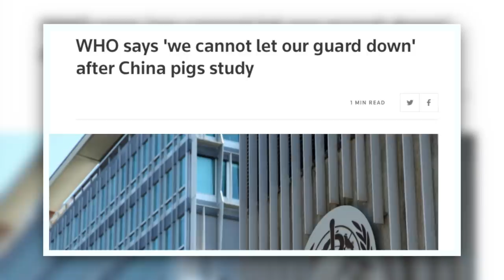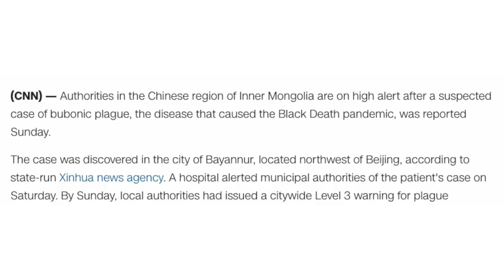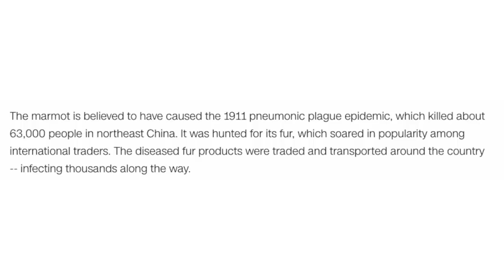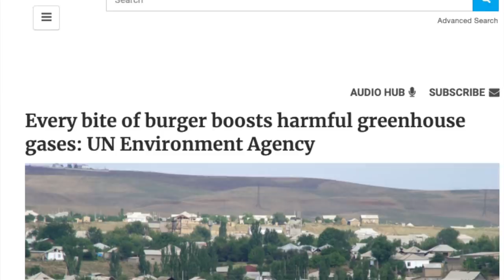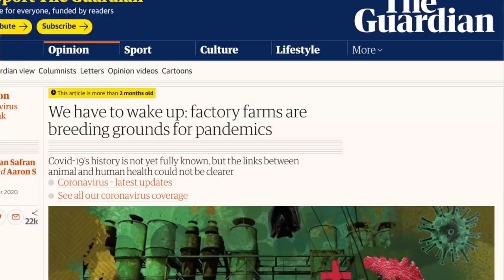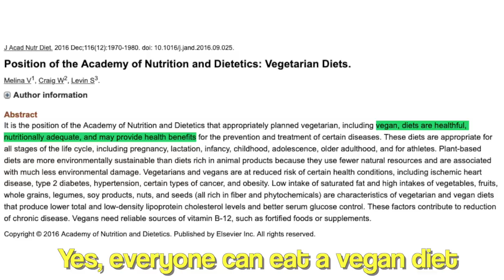Bubonic Plague is Back? People, Please Stop Eating Meat! Please!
Yes, the Bubonic Plague, the same one from the Dark Ages that destroyed one third of Europe's population, is back and has the potential to be the next pandemic. Like other pandemics from our past, including coronavirus, the Bubonic Plague is the result of people eating animals. Please everyone, stop eating meat; enough is enough!

OUR COOKBOOK:
Get our oil free, whole food, plant based, 99% gluten free cookbook, 'Keep It Carbed, Baby!' in ebook format for just $6.50 (half off the list price) via our website to help you come up with affordable and easy to make meals focusing on pantry staples.

OUR MUSIC:
Featured this episode is "Spinning Circles" from 'Future Past'
Stream music from Lovespirals or Anji Bee on Spotify, Apple Music, Amazon, Google Play, or Pandora.

* KARMA NUTS: Save 15% on your order of their delicious raw or roasted cashews with code 15HHV
* HEALTHYCELL: Save 20% of your first order of Vegan Essentials multivitamin microgel via this special